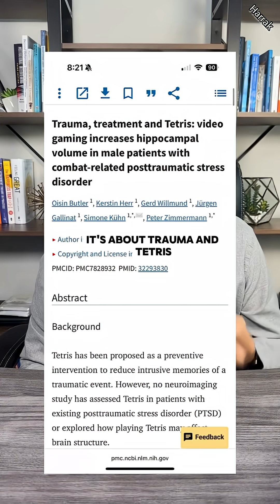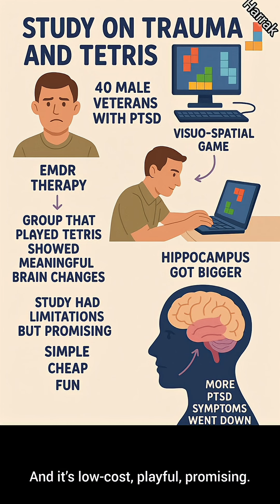🎮 Can Tetris Rewire the Brain? 🧠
Turns out, healing trauma might come with a joystick.

In a small study, veterans with PTSD played an hour of Tetris during EMDR therapy—and the results?

📈 Less trauma.

🧠 A bigger hippocampus—the brain’s memory and emotion hub.

Low-cost. High impact.

This isn't just play. It's brain science.

✨ Healing can be creative.

TraumaHealing